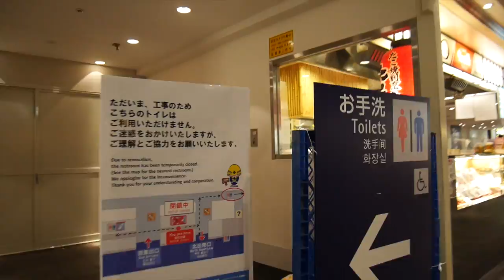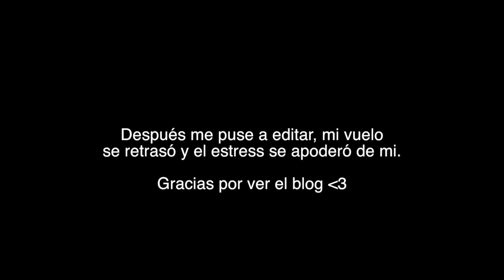¿Nos vamos a Japón? De Corea a Osaka | Double Trouble TV 355 ♥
El día de hoy tocó viajar, Gisela se fué a Osaka y esto fué lo que pasó.

Gisela ⇥ giselaverdinm
Diana ⇥ dverdinm